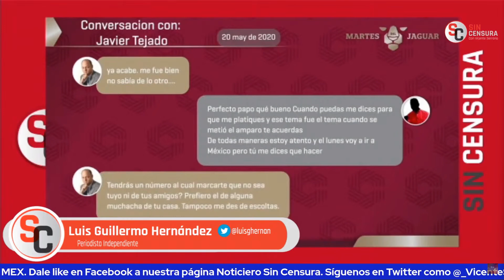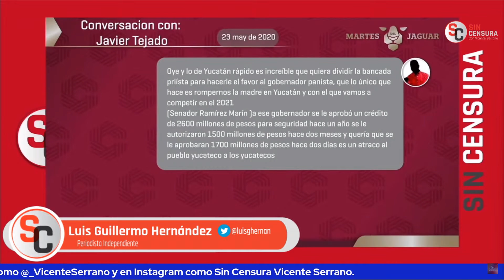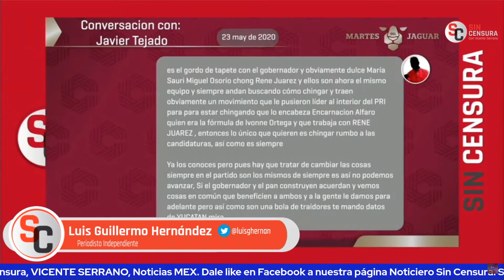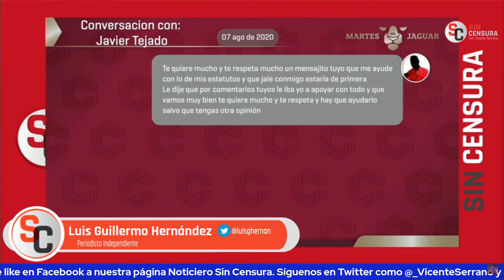AMLO SE ANOTA EL MAYOR DE LOS ÉXITOS EN MATERIA INTERNACIONAL CON ESTA CUMBRE: L.G. HDZ